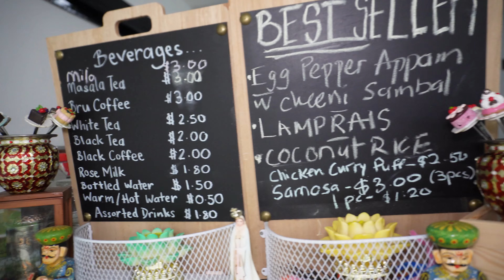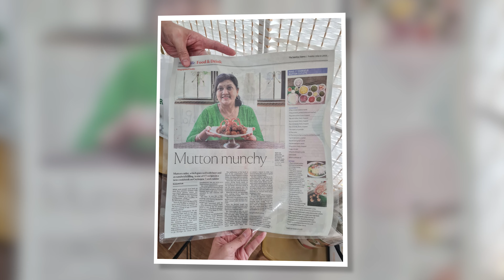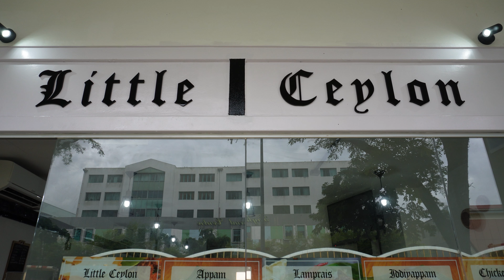We Found this Hidden Sri Lankan Food Gem and ordered their Appams ,Lamrais and Award Winning Dish !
Watch Daniel and Ah Liang found and discovered a Hidden Sri Lankan Food in Kovan.

They ordered their signatures and tried their Apams , Lamrais which is also known as Briyani  and also tried their mutton munchies which was featured on Straits times.

Credit to Aunty Rina for the Great Hospitality

Resturant :  The Little Ceylon
Located in: Space @ Kovan
Address: 9 Yio Chu Kang Rd, #01-01 Space @ Kovan, Singapore 554523